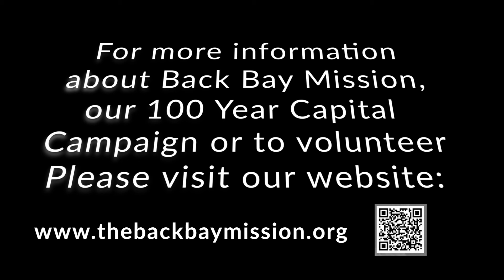"Candid Conversations" EP 75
Today we meet Back Bay Mission volunteer and Biloxi High School student Michelle! She tells us a little about her background, her volunteering experience, how she found out about Back Bay Mission and why she thinks its important to give back when you can.